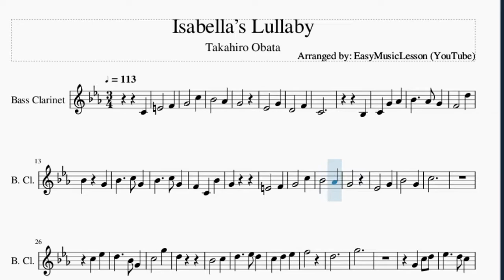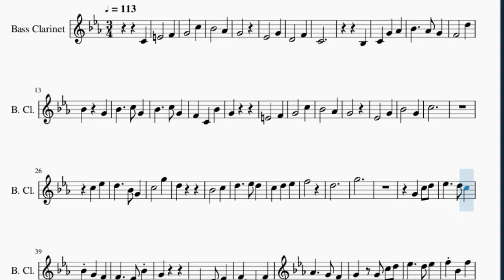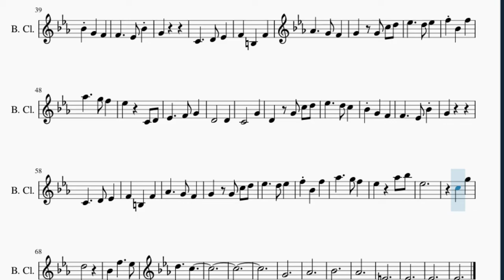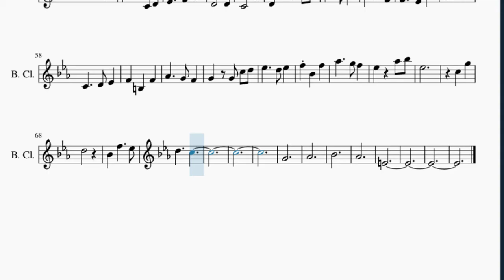Bass Clarinet Sheet Music: How to play Isabella’s Lullaby by Takahiro Obata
Here is a sheet music/tab video on the song Isabella’s Lullaby by Takahiro Obata on the bass clarinet. A bass clarinet sheet music arrangement which is transposed to notes that are easily played by bass clarinet, for the song Isabella’s Lullaby by Takahiro Obata.

EasyMusicLesson teaches you to play the your favorite instrument, through well-arranged sheet music so that you too can learn how to play Isabella’s Lullaby by Takahiro Obata on the bass clarinet as fast as you can. A bass clarinet sheet music with backing tracks to help your play the song better.

Chords of Bass Clarinet arrangement:
Bb Maj   Eb Min   Bb Maj   Eb Min   Bb Min   Ab Maj   Gb Maj
F Min   Eb Min   Db Maj   Gb Maj   F Min   Eb Min   F Min   Eb Min
F Min   Bb Maj   Eb Min   Bb Maj   Eb Min   Bb Min   Ab Maj
Gb Maj   F Min   Eb Min   Db Maj   Gb Maj   F Min   Eb Min
F Min   Gb Maj   Eb Maj   F Sus 4   F Sus 4   F Maj   Gb Maj
Ab Maj   F Min   Bb Min   Eb Min   F Maj   Bb Min   Db Dom 7
Gb Maj   Ab Maj   F Maj   Bb Min   Eb Min   F Min   Eb Maj
F Maj   Gb Maj   Ab Maj   F Min   Bb Min   Eb Min   F Maj   Bb Min
Db Dom 7   Eb Dom 7   Eb Min   F Maj   Bb Min   Eb Min   Eb Min
F Min   F Min   Bb Maj   Eb Min   Bb Maj   Eb Min   Bb Maj
Eb Min   Bb Maj   Eb Min

Melody notes of Bass Clarinet:
G4   C5
Bb4   Ab4
G4
Eb4   G4
D4   F4
C4
Bb3
C4 G4 Ab4
Bb4   Ab4 G4
F4   D5
Bb4 G4
G4
E4   F4
G4   C5
Bb4   Ab4
G4
Eb4   G4
Bb4   G4
C5
C5 Eb5
D5   Bb4 G4
C5   G5
D5
Bb4   C5
F5
D5
G5
G4
C4   D4 Eb4
F4 B3 F4
Ab4   G4 F4
G4 G4 C5 D5
Eb5 C4 D4
Eb4   F4 G4
D4   D4
C4   G4
G4
C4   D4 Eb4
F4 B3 F4
Ab4   G4 F4
Eb5
C5 G5
D5
Bb4 F5   Eb5
D5   C5
G4
Ab4
Bb4
Ab4
E4